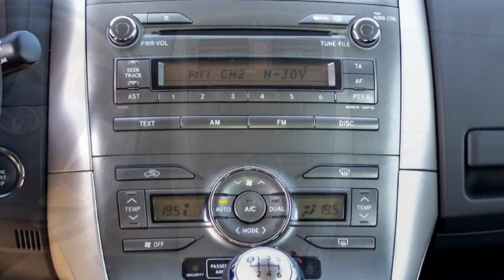Autohaus S+K Toyota Auris